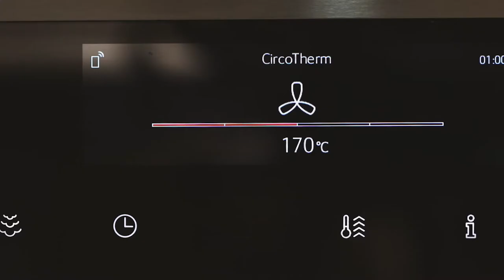Dióval és sajttal töltött sütőtök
Egy sütőtökös fogás még mindig aktuális, ugye? Hoztunk is egy egészen ínycsiklandó, húsmentes ételt a hétre: dióval és sajttal töltött sütőtök. Nézd meg a videót és készítsd el Te is!

Hozzávalók:
- 1 db nagyobb, kb. 1,5 kilós sütőtök
- 1 teáskanál olívaolaj
- 1 apróra vágott vöröshagyma
- 2 gerezd fokhagyma
- 1 teáskanál vaj
- 150 g rizs
- 75 ml fehérbor
- 600 ml forró csirkehúslé
- 75 g reszelt cheddar sajt
- 1 db citromnak a leve
- 1-1 csipetnyi só és bors
- 50 g apróra vágott gesztenye
- 30 g dió
- 35 g kelkáposzta
- 35 g szárított áfonya

Elkészítés:
1. Melegítsd elő a sütőt 175 Celsius-fokra a CircoTherm ® funkció segítségével. Vágd félbe hosszában a sütőtököt és kanalazd ki a magjait. Ha a sütő elérte a megfelelő hőfokot, 45 percig süsd benne, lefelé fordítva a sütőtök feleket.

2. Miközben a tök sül, készítsd el a rizottót! Egy nagyobb, magasabb falú serpenyőben forrald fel az olívaolajat és a vajat, majd szórd rájuk a vöröshagymát. Amikor már kezdenek a hagymadarabok megpuhulni, add hozzájuk először a fokhagyma gerezdeket, majd a rizst és a fehérbort. A keveréket főzd addig, amíg a bort szinte teljesen magába szívja. Ekkor kezd el lassan ráönteni a húslét, eleinte csak egy-egy kanállal és közben kavargasd folyamatosan a készülő rizottót. Nagyjából 20 perc kell ahhoz, hogy a rizs kellően megszívja magát és tökéletesen puha legyen. Miután megpuhult, jöhet hozzá a cheddar sajt, a citromlé, a só, a bors és a gesztenye. Még egyszer utoljára keverd össze alaposan a hozzávalókat, majd kapcsold le a főzőlapod!

3. Mikor a sütőtök külseje már szépen megpirult, vedd ki a sütőből és óvatosan kanalazd ki a belsejét úgy, hogy csak a szélein hagysz belőle 1-2 centit. Ezután öntsd bele a rizottót a tökfelekbe, fedd le mindkettőt egy-egy káposztalevéllel és ízlés szerint tegyél még néhány darab diót a tökökre. Ügyesen illeszd össze a töltött sütőtököt és kösd össze 2-3 konyhai madzaggal. Ne köss rájuk túl erős csomót, mert akkor sütés közben beleégnek a fogásba.

4. Végül tedd vissza a sütőbe a tököt és süsd 170 Celsius-fokon 15-20 percig a a CircoTherm ® funkcióval.

Tálalás előtt szórd meg alaposan friss fűszerekkel és - csak a szépség kedvéért - tegyél mellé egy darab diót meg áfonyát. Jó étvágyat!